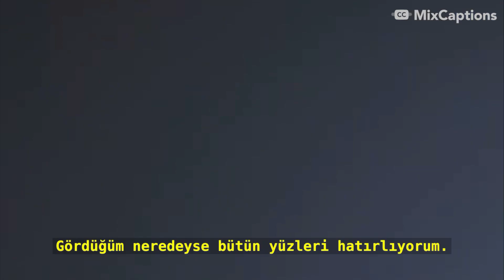Herkesi Hatırlayan Kadın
Herkesi hatırlamak ve yüzlerini hiç unutmamak nasıl bir duygu olurdu? Gelin öğrenelim.
Kaynak: Great Big Story(Youtube)